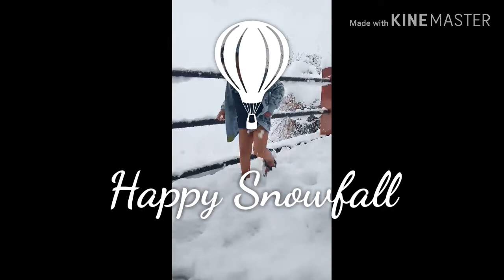Mahadeva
Om namo shivay